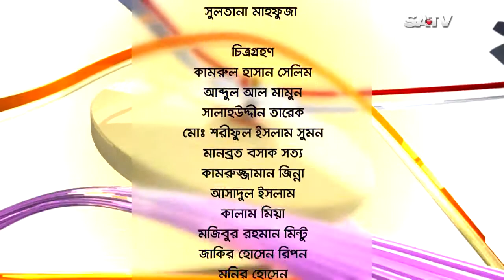Celebrity Talk Show | Belaseshe | EP 1511 | 2017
SA TV Location:
গুলশান-১, ঢাকা-১২১২,
বাংলাদেশ।